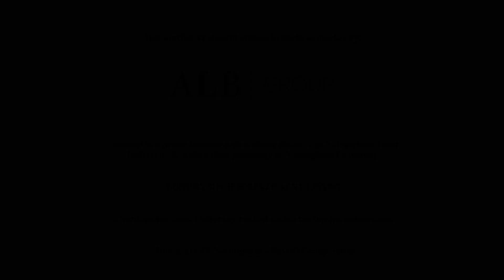ALB Presents a 41 Bed Student Development in Nottingham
41 Studio student development in a great location for both Nottingham Universities. All apartments will be buy to let and provide a high spec modern living space.